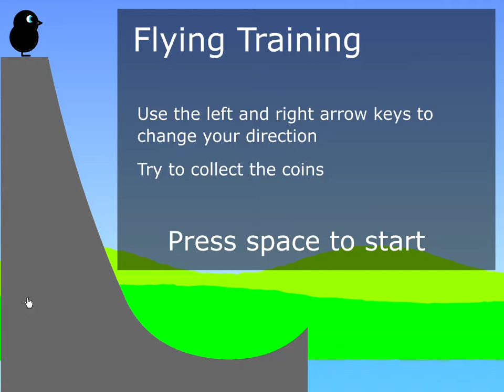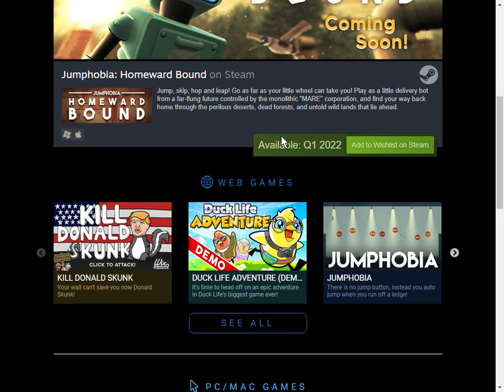Duck Life but can you get disqualified? (Part 1)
Today, we are going to try and see if you can get disqualified from a race in Duck Life 1.